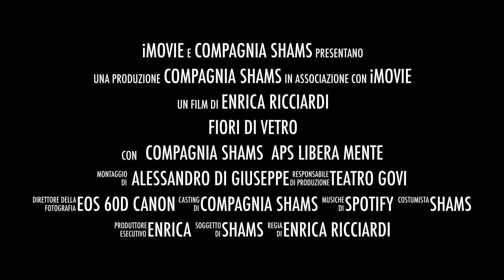FIORI DI VETRO trailer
I sogni sono la materia prima dell'esistenza, una realtà parallela dalla quale spiccare il volo. Sono il filo conduttore tra il dentro e il fuori.
 noi, donne,siamo come cerchi roteanti che ritmano la vita nei due sensi raccoglimento ed espansione e il nostro sogno immagina fiori sul tavolo e nell'anima.
Talvolta ciò che sogniamo ci sembra irrealizzabile o troppo ambizioso per diventare concreto e ci spaventa facendoci esplodere come un fiore di vetro che sparge semi ovunque anche se non è ancora maturo.
l' impazienza ci caratterizza , dobbiamo fare, fare, fare. e mentre andiamo di corsa nel mondo, sistemando, consolando, comprendendo, controllando. ci dimentichiamo chi siamo , e non siamo più capaci di descriverci .
per questo stasera siamo qui , come un'unica donna formata da molte donne, per fare dei nostri e dei vostri sogni una fiaba dove tutto è possibile , disegnare arcobaleni, avere il mondo tra le mani, soffrire, gioire ardere di passione, provare a volare,unirci e comprenderci, accettare luci e ombre.
 Abbiamo messo in fila ciò che siamo , come un pittore che cerca 1000 orizzonti e scorci per creare una visione di insieme con la promessa di salvare tutto ciò che è vita in noi il correre e il sudare, l'acqua e la sete, tutti i baci d'amore, il sussurrare e il ridere forte, la parola mai e il no, e la contentezza...salveremo la delicatezza del poco e niente, del poco poco e del colore sfumato, l'ombra piccola, l'impercettibile che viene alla luce, il seme dentro il seme, il niente dentro il seme, perchè da quel niente nasce il frutto e dal niente tutto viene.